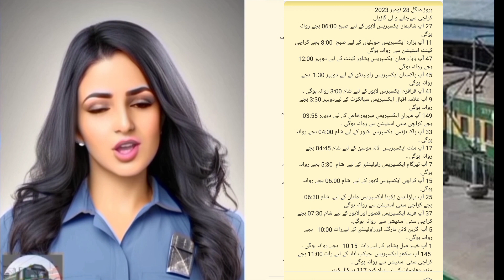On Tuesday 28 November 2023 Train Departure Timing from Karachi with Pakistan First Al Created Host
منگل 28 نومبر 2023 کو کراچی سے ٹرین کی روانگی کے اوقات
 پاکستان کے پہلے A.I میزبان پاری کے ساتھ